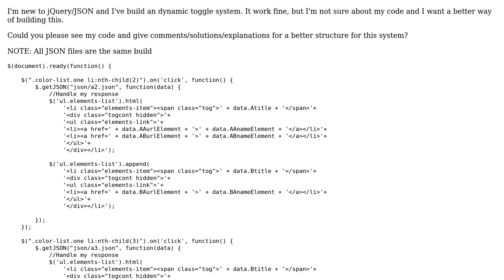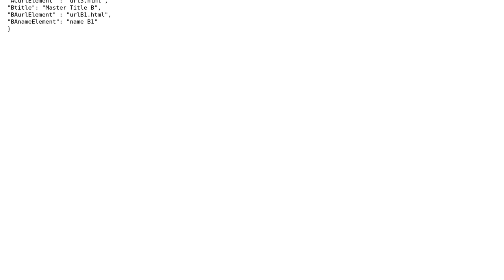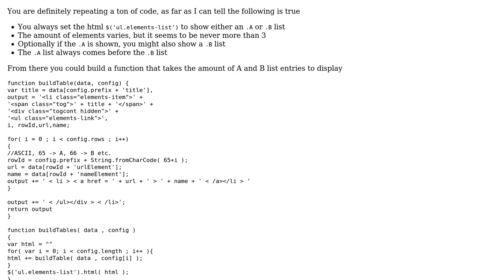Code Review: Dynamic toggle system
With thanks & praise to God, and with thanks to the many people who have made this project possible! You are responsible for your own actions.